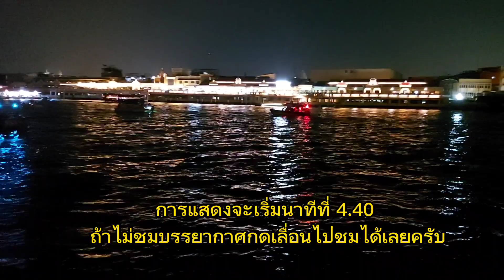พลุเอเปค💥พลุสะพานพุทธ วันสุดท้าย เก็บบรรยากาศสวยๆทางน้ำมาให้ชมพร้อม สาระดีๆ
สาระดีๆ คลิปนี้ชม การแสดง พลุ ประกอบแสงสีเสียง งานเอเปค สะพานพุทธ และงานที่จัดแสดงใกล้กัน วัดกัลยาณมิตร ป้อมวิไชยประสิทธิ์ วันสุดท้ายมาให้ชมกันยาวๆพร้อมกับชมบรรยากาศรอบๆทางน้ำมีเรือมาล่องลอยจอดชมทำให้แม่น้ำเจ้าพระยาย่านนี้คึกคักมาก ถือว่าเป็นการจัดงานกระตุ้นการท่องเที่ยวที่ประสบความสำเร็จมากได้รับความสนใจคนมาชมกันเยอะทุกวันทั้งคนไทยและนักท่องเที่ยวต่างชาติ
   👉 ท่านชมแล้วชอบกด แชร์ ไปให้เพื่อนๆชมด้วยนะครับ